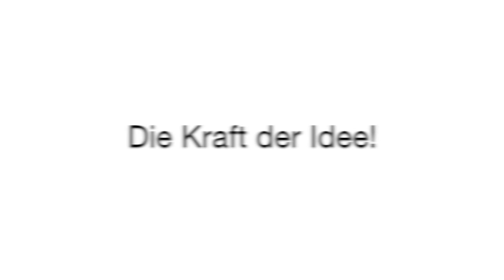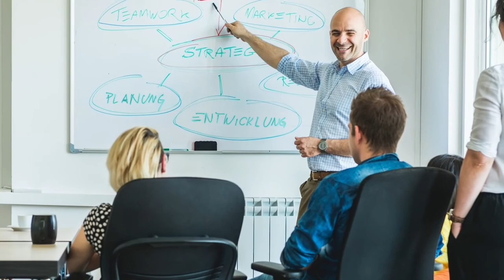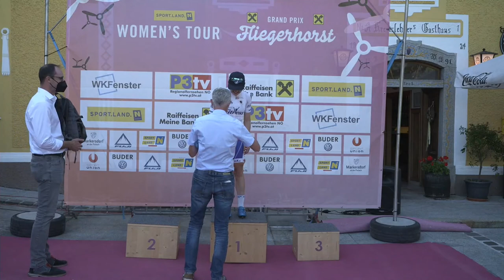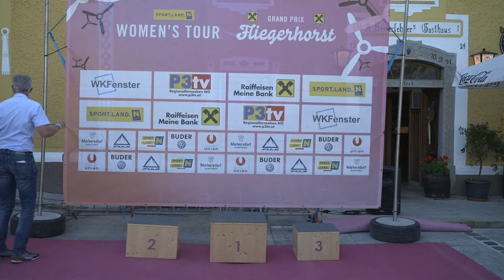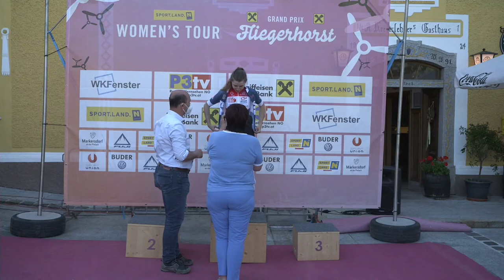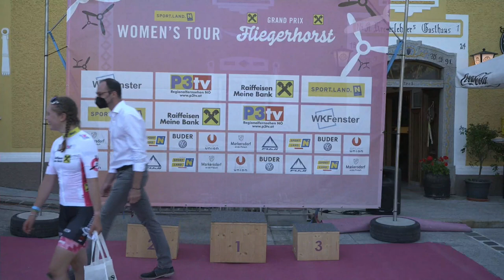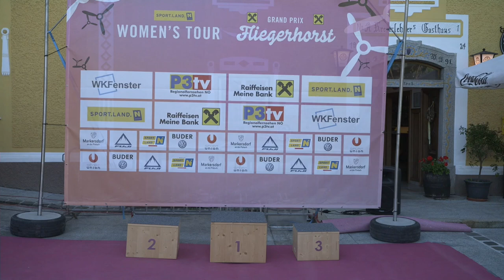Frauenradrennen 2021 Tag 2 - Sportland Niederösterreich Womens Tour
Ein Etappenrennen für Elite Frauen und Juniorinnen, im Großraum Amstetten/St.Pölten/Herzogenburg.
Wir haben an 4 Tagen die Rennen und die Entscheidungen live verfolgt.